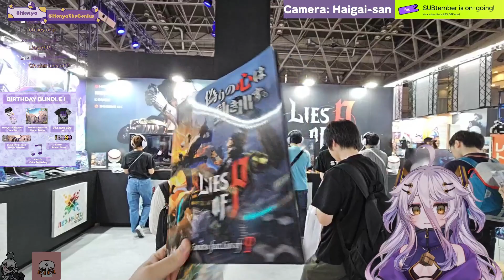GEEGA Jumpscares Henya During Her TGS Tour